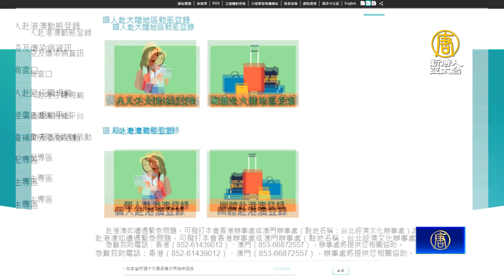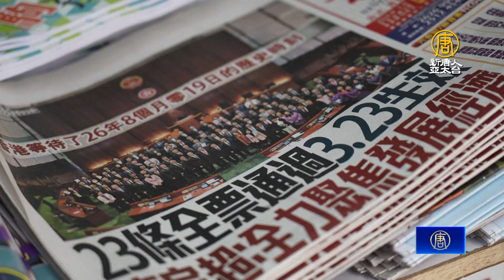香港政府強行通過23條惡法 台灣總統府：遺憾